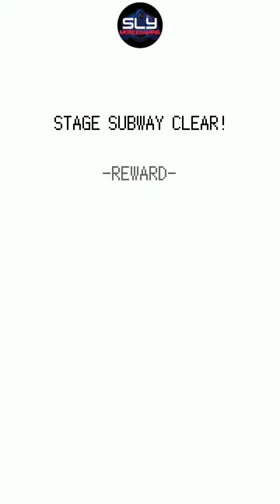Room Escape Curious Rooms 기묘한 방탈출 (foxduck) Escape Game Walkthrough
Let's start the Room Escape : Curious Rooms
Let's solve various tricks and escape from various rooms.

Room Escape Curious Rooms 기묘한 방탈출 by foxduck released in October 2022
Strange Escape Adventures Game